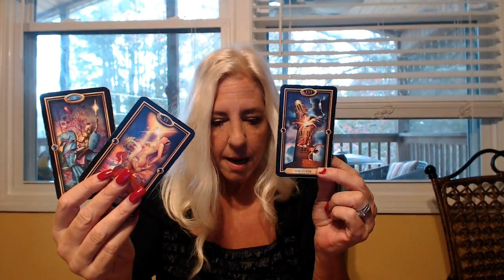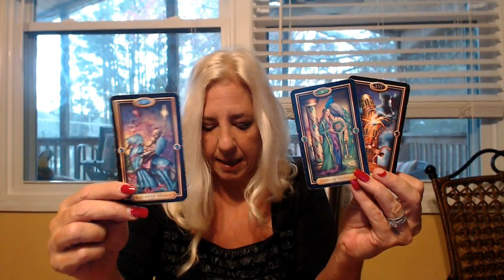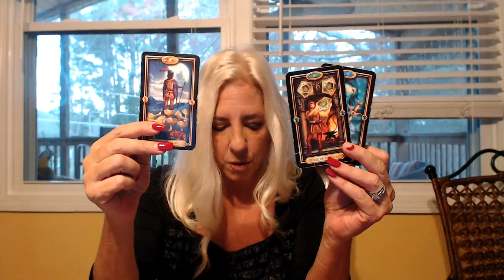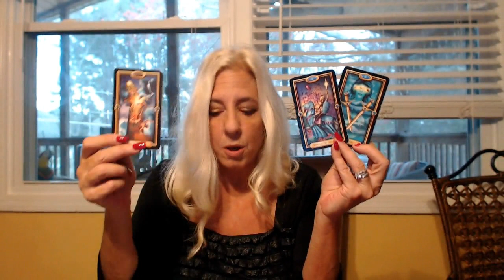Gemini-Decision-March 2017 General Tarot Reading Islandgirll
Gemini March 2017 General Tarot Reading Islandgirll Tarot